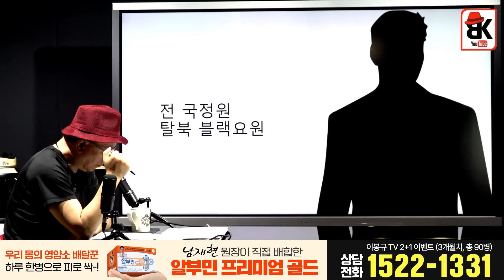최고존엄 동선까지 파악했던 블랙요원의 충격 제보